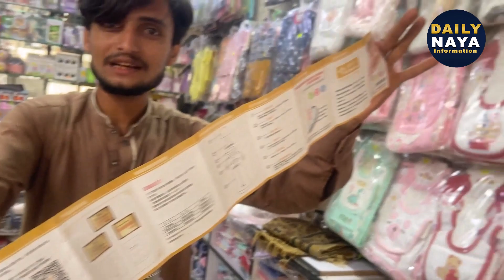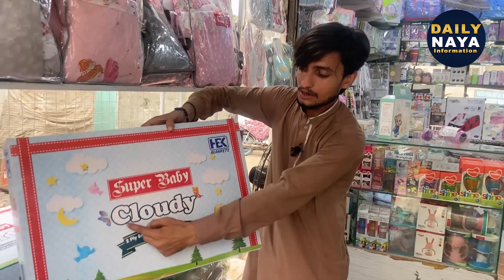Newborn Baby Accessories | Newborn Baby Clothes | wholesale Shop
Newborn Baby Accessories | Newborn Baby Clothes | wholesale Shop | @dailynayainfo
بچوں کے فیڈرز اور اسیسریز کی سستی ہول سیل مارکیٹ

About This Video:
In This Video, we explore the biggest New Born Baby items And Accessories Wholesale Shop in Karachi.

SHOP Details 👇
BABY SPOT
Shop # 06 Javed prince Road
Boltan Market Karachi

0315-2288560 -اپنے کاروبار یا دوکان کی ویڈیو بنوانے کے لیے اس نمبر پر واٹس ایپ کریں

Regards
Daily Naya Info
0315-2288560